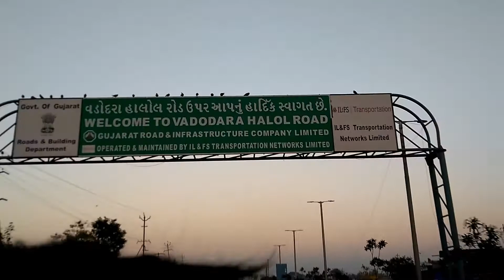EXPLORE VADODARA PART - 1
few shots taken in vadodara city